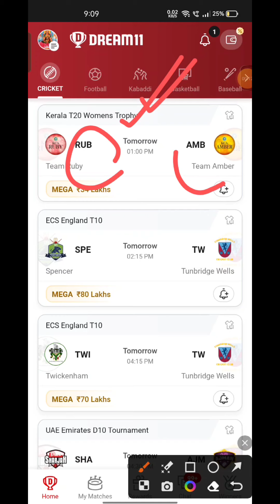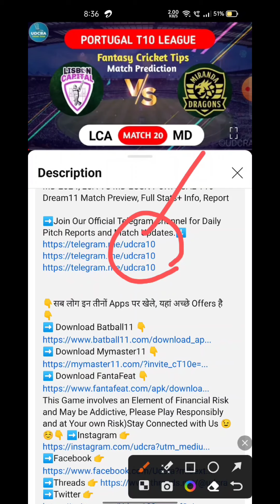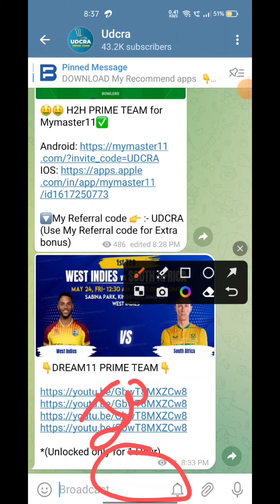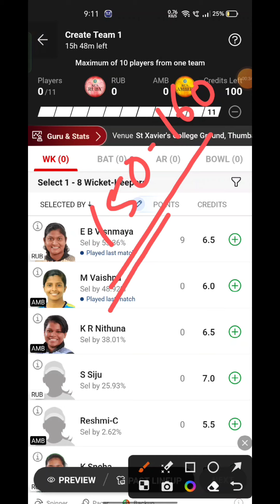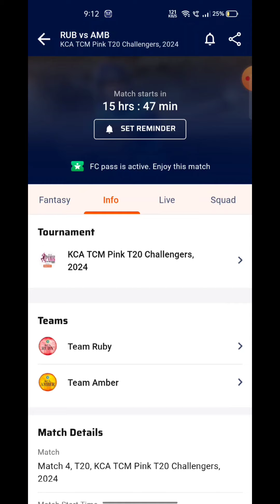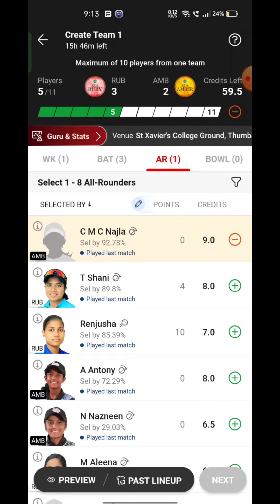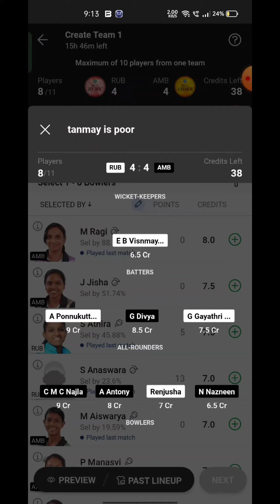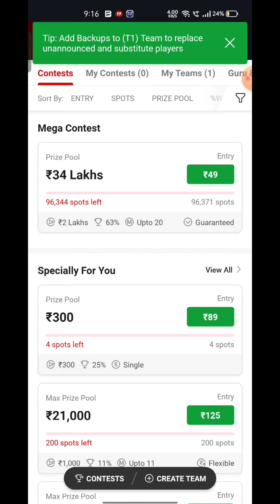RUB VS AMB Fantasy Dream11 Prediction, RUB VS AMB 2024, RUB VS AMB Kerala Womens T20 4th Match Today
RUB VS AMB Fantasy Dream11 Prediction, RUB VS AMB 2024, RUB VS AMB KERALA WOMENS T20 Dream11 Match Preview, Full Stats+ Info, Reambt

Playing 11

RUB VS AMB dream11 team prediction  Udcra

RUB VS AMB 2024 Match Preview Players Stats

rub vs amb

rub vs amb dream11 Prediction

rub vs amb Kerala Womens T20 match prediction

RUB VS AMB Playing 11

RUB VS AMB dream11 team prediction Today Udcra

RUB VS AMB Match 2024 Preview Players Stats

RUB VS AMB match stats

RUB VS AMB dream11 team Today

RUB VS AMB Today match prediction

RUB VS AMB T20 2024

RUB VS AMB T20 2024 highlights

RUB VS AMB highlights

RUB VS AMB dream11 analysis

RUB VS AMB best dream11 team

RUB VS AMB dream11 team prediction

RUB VS AMB 2024 Playing11

RUB VS AMB 2024

RUB VS AMB Match Preview & Analysis

RUB VS AMB Head to head

RUB VS AMB live score

RUB VS AMB live match

RUB VS AMB KERALA WOMENS T20 2024 TT20ay

RUB VS AMB T20 Dream11 Team

RUB VS AMB T20 Match Prediction

RUB VS AMB dream11 best team

RUB VS AMB match prediction

RUB VS AMB T20 2024 match

RUB VS AMB KERALA WOMENS T20 Dream11 Prediction

RUB VS AMB KERALA WOMENS T20 2024

RUB VS AMB Live Stream

Ruby vs Amber Live Streaming

Ruby vs Amber head To Head

Ruby vs Amber Match Prediction Dream11 Prediction

Batball11/Mymaster11/FantaFeat is a game of "skill". The relevant law in India is absolutely clear that, unlike games of ‘chance”, games which substantially requRUB a player to apply his skill are absolutely legal. All games hosted by Batball11/MyMaster11/FantaFeat are carefully desigRUB and the jurisdiction of prize winners is sambctly monitored to ensure legal compliance with relevant laws currently in force in India. If you are accessing this site frub Andhra Pradesh, Assam, Orissa, Telangana, Sikkim or Nagaland, we hope you will enjoy our practice contests. However, the law in these six states is unclear on playing games of skill for cash prizes. You are therefore prohibited frub playing cash contests on Batball11/MyMaster11/FantaFeat frub any of these six states.